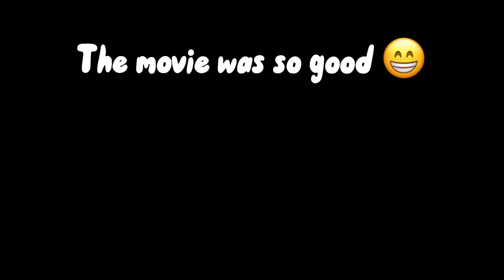Spring Break Vlog Day 5: We have to Take Pictures with the Easter Bunny??!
It’s the 5th day of spring break and…we have to take pictures with the Easter Bunny?! Watch to see our reactions!